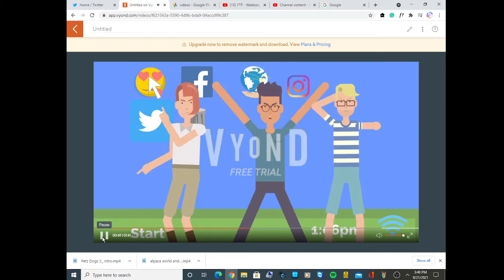random video 27